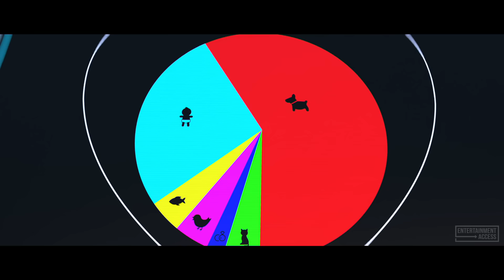THE BOSS BABY All Trailer + Movie Clips (2017)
The Boss Baby All Trailer + Movie Clips 2017 | Watch the official trailer & clip compilation for "The Boss Baby", an animation movie starring Steve Buscemi, Kevin Spacey & Alec Baldwin, arriving March 31, 2017 !

A story about how a new baby's arrival impacts a family, told from the point of view of a delightfully unreliable narrator, a wildly imaginative 7 year old named Tim.

The Boss Baby Movie
US-Release: 31 March 2017
Genres: Animation, Comedy, Family
Cast: Steve Buscemi, Kevin Spacey, Alec Baldwin

The Boss Baby Official Trailer © 20th Century Fox